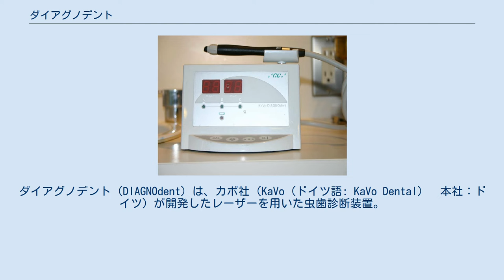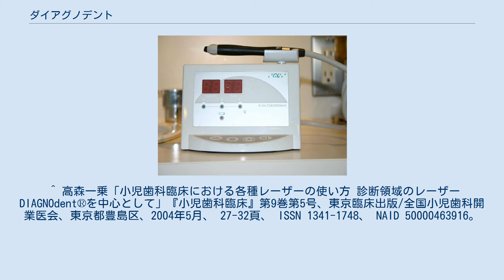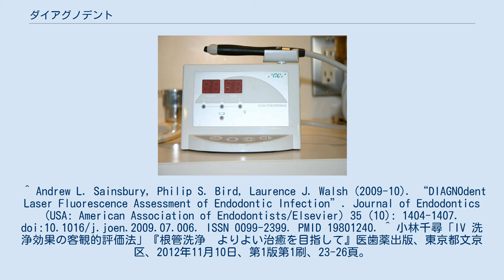ダイアグノデント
ダイアグノデント（DIAGNOdent）は、カボ社（KaVo（ドイツ語: KaVo Dental）　本社：ドイツ）が開発したレーザーを用いた虫歯診断装置。
齲蝕の進行状況を数値表示する。
2010年、コードレスタイプの「ダイアグノデントペン」が発売された。
 レーザーから発せられた655nmのパルス光が、歯質に作用。
う触歯質からは700～800nmの蛍光反射光が生じるが、この波長は健全な歯質からは認められない。
この光はハンドピースを通ってシグナルに伝わり、ダイアグノデントのユニット内の電子システムによって波長を読みとる。
 ハンドピースに装着するプローブの形態は、裂溝や歯間部の検査にもちいる円錐型のプローブと、頬側・舌側部の検査に用いる幅広型のプローブの2種類がある 歯内治療学の分野において、根管内の細菌の発する蛍光を観察することで洗浄の評価とすることが考えられており、Sainsburyらはダイアグノデントを用いた評価を試みた。
 また、歯根破折の診断に対してダイアグノデントを用いた研究なども行われている。
 ^ 株式会社モリタ - ダイアグノデントペン ^ a b 木村裕一、田辺理彦、山崎信夫、天野義和、木下潤一朗、山田嘉重、増田宜子、松本光吉「DIAGNOdent®による歯根破折の診断に関する基礎的研究」『日本歯科保存学雑誌』第52巻第1号、日本歯科保存学会、2009年2月28日、 12-20頁、 ISSN 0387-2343、 NAID 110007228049。
 ^ a b 後藤田宏也、田口千恵子、内山敏一、有川量崇、山内里央、小林清吾、佐久間汐子、上江洲香實「歯科用探針を代用するDIAGNOdent®の有用性について」『口腔衛生学会雑誌』第55巻第3号、日本口腔衛生学会、2005年7月30日、 159-164頁、 ISSN 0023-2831、 NAID 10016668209。
 ^ 高森一乗「小児歯科臨床における各種レーザーの使い方 診断領域のレーザー DIAGNOdent®を中心として」『小児歯科臨床』第9巻第5号、東京臨床出版/全国小児歯科開業医会、東京都豊島区、2004年5月、 27-32頁、 ISSN 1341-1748、 NAID 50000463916。
 ^ Andrew L. Sainsbury, Philip S. Bird, Laurence J. Walsh (2009-10). “DIAGNOdent Laser Fluorescence Assessment of Endodontic Infection”. Journal of Endodontics (USA: American Association of Endodontists/Elsevier) 35 (10): 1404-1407. doi:10.1016/j.joen.2009.07.006. ISSN 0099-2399. PMID 19801240. ^ 小林千尋「IV 洗浄効果の客観的評価法」『根管洗浄　よりよい治癒を目指して』医歯薬出版、東京都文京区、2012年11月10日、第1版第1刷、23-26頁。
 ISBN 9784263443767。